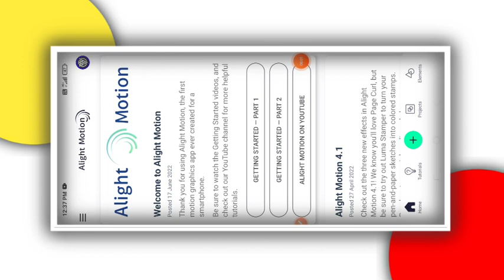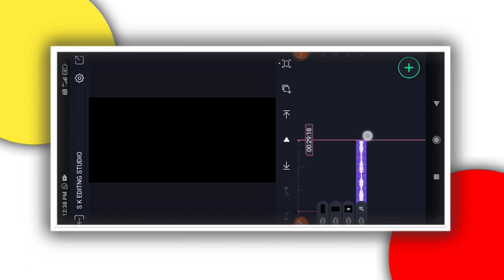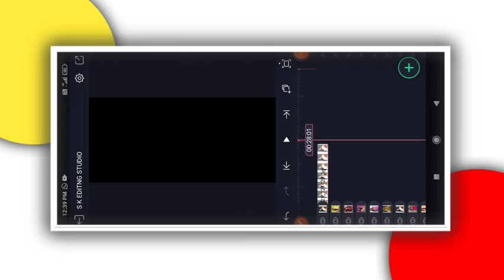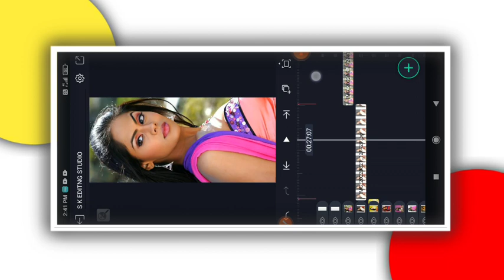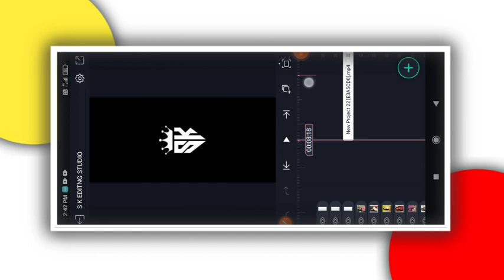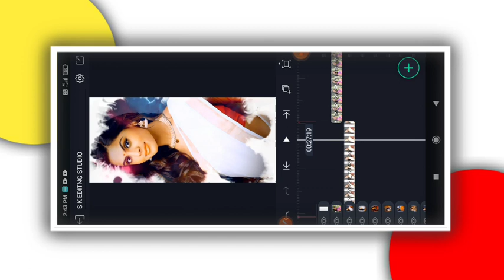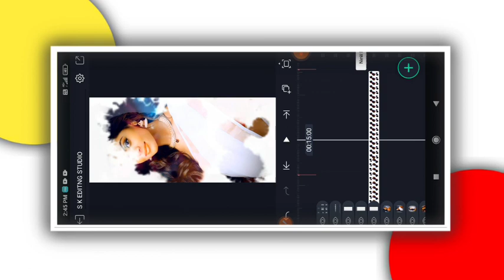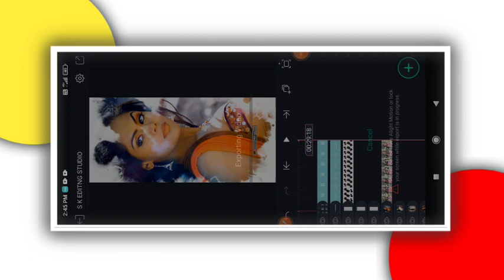new Kannada Love lyrics song WhatsApp status video editing in alight motion Blur effects video edit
COMMEN📝